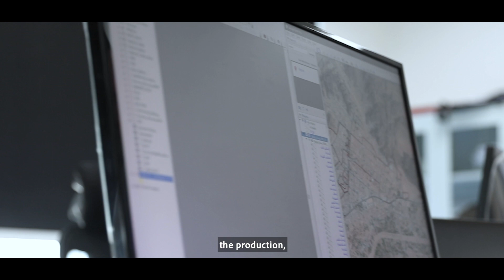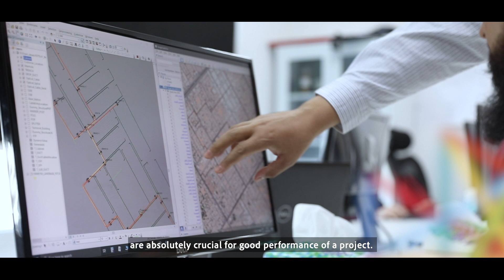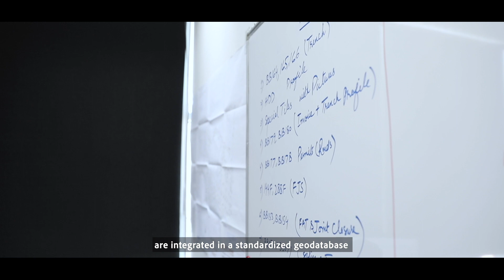Conception and supervision of rollout of fiber network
Sofrecom is a consulting and engineering firm specialising in telecommunications

As a subsidiary of the Orange Group, we advise and support the development and the digital transformation of the main telecommunications players (operators, governments and international institutions). We advise them in their strategic technology and development decisions.

Our team of experts provides IT, Business and Network consulting, from network transformation to organisational innovation.

Deploying a very high broadband network is an investment that requires extremely thorough strategic and technical planning in order to achieve optimal profitability and accessibility. Our experts are able to advise on and manage designs and deployments at all stages of your project, from market research to network operation and the services marketing mix. We take care of dimensioning and quality throughout the life cycle of your VHB project, regardless of its maturity or stage of development.